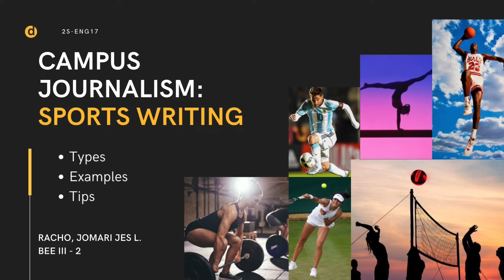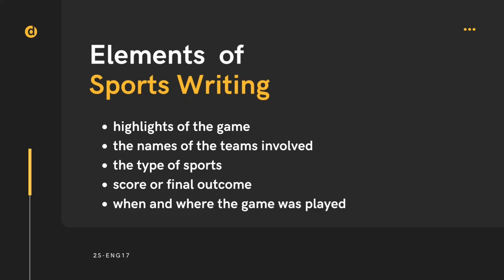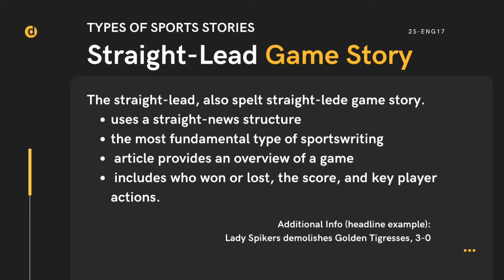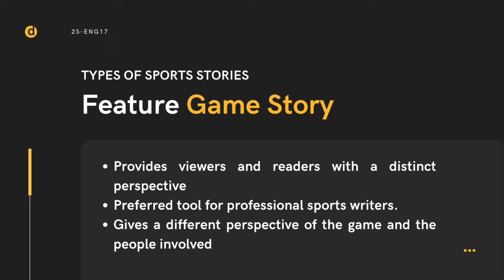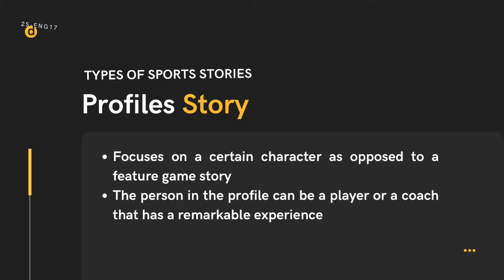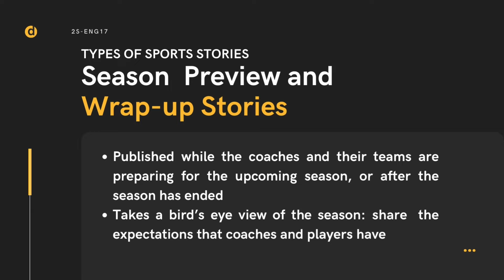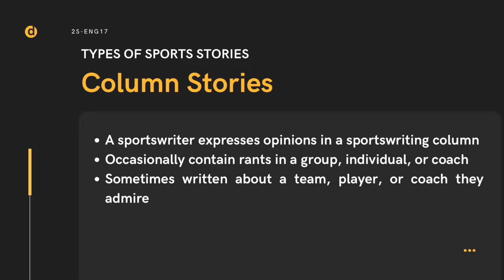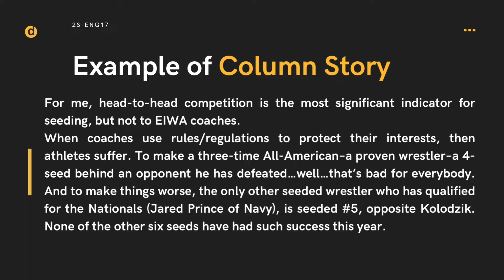Campus Journalism: Sports Writing (Types, Examples, Tips)